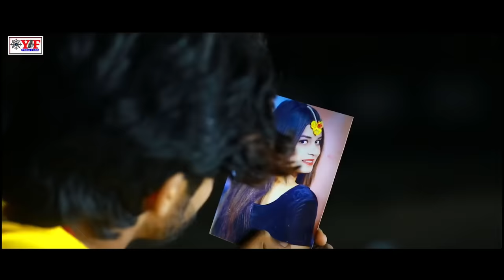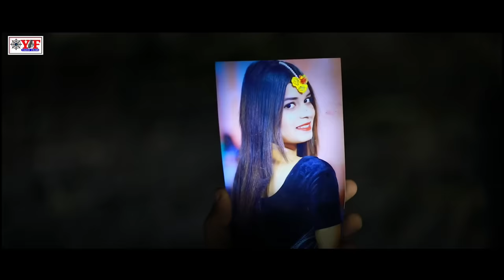Ashish YadavकाSAD_VIDEO 2022_फोटवा देख के जियऽ हियो गे करेजबा Photaba Dekhi Ke Jiya Hiyo Ge Karejba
raat bhar jagi jagi nadiya kinarwa ashish yadav

Photwa Dekh Ke Jiya Hiyo Ge Karejba Aashish Yadav Sad Song
Aashish Yadav का NEW_ JHUMTA_HOLI_ SONG 2021_Aama majuraile Hai Nando_आमा मजुरईले हे नन्दो

Ashish Yadav का SAD_Song_2022_मार देले दिलवा पर तिरिया गे mar dele dilba par tiriya ge 2022

Mari Dela dilva per Teri Yad a Gai Ashish Yadav

Mari Dela dilva per Teri aage
Mar dele Dilba Par Tiriya Ge Sad Song Aashish Yadav 2022

Aashish Yadav का NEW_ JHUMTA_ HD_ SONG 2021 // Harka Lagal Batam He//हरका लागल बटाम हे_New Khortha

Deepak Raj Yadav का JHUMTA HD_VIDEO SONG _हमे नाय जईबो हे भौजी अनार बगीया_Hame Nay Jaibo He Bhouji

Suresh Bharti Yadav_JHUMTA HD_VIDEO// ऊपर तिन ताला मकान निचे फूस के दुकान _Uper Tin Tala Makan 2021
Suresh Bharti Yadav_Jhumta HD_VIDEO // चटनी करनमा मोर बलमुआ रूस गेले हे_ Chatani Karnwa Balmua_2020

Hardi Lago Ho Janu Aashish Yadav

► Album :- Fotaba Dekhai Ke Jiya Hiyo Ge Aashish Yadav
► Song :- Fotaba Dekhai Ke Jiya Hiyo Ge Aashish Yadav
► Lyrics :- Nandan Yadav
► Producer :- Bikesh Yadav
► Director :-  Yadav Sarkar
► Video Director :- B K Khesari
► Choreographer:- Rahul Star
► Edit Dop :- Sajanwa Bhai
► Maneger :- Nandan Yadav

Yadav Films Bhojpuri New Song HD Video

Gunajan Singh  Hd Video Deoghar jharkhand  Nawada Gaya Nalanda Song Magahi Super Hit Bawal HD Video
Sabse Best Video Khortha Bhojpuri Magahi Mens Best Video Ever Read Located Live In Deoghar Nair By Best Khortha Bhakti Bhojpuri Magahi New Hd VIDEO_SONG

Photuaa Dekh Ke Rob Hiyau Ge Karejba
Photba Dekh Ke Jiya Hiyo Ge Karejba Aashish Yadav New Sad Song 2022

फोटबा देख के जिया हियो Ge करेजवा